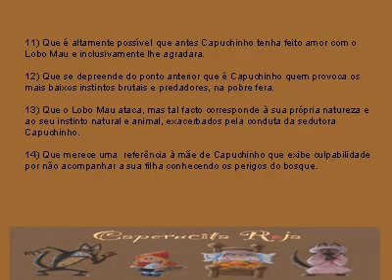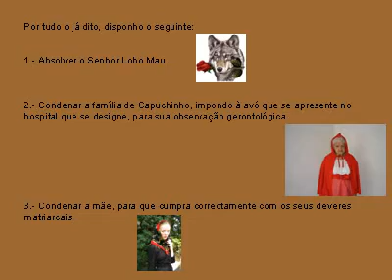A Sentença do Capuchinho Vermelho